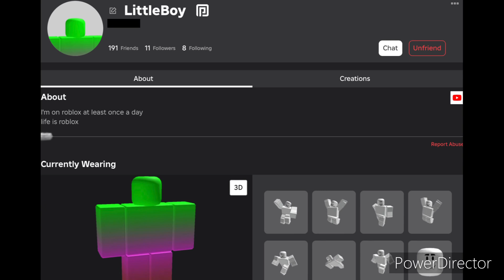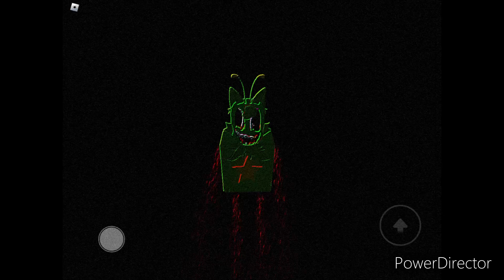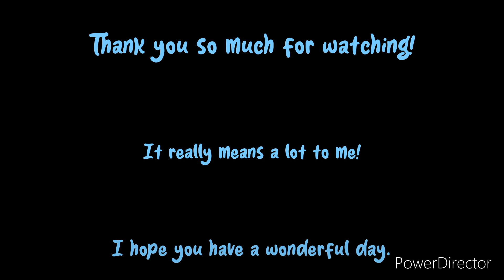gnarpy’s iq obby